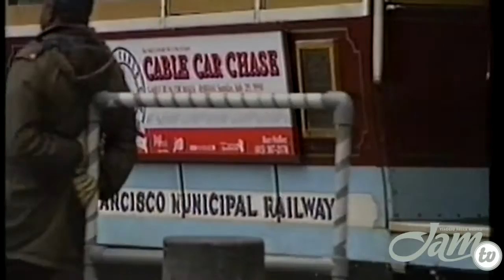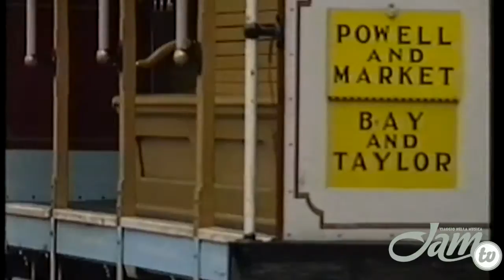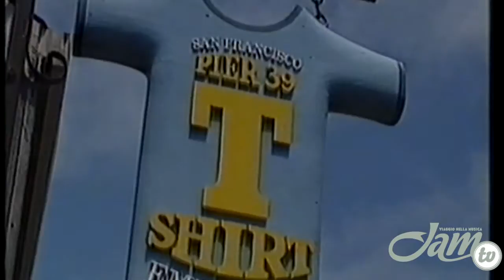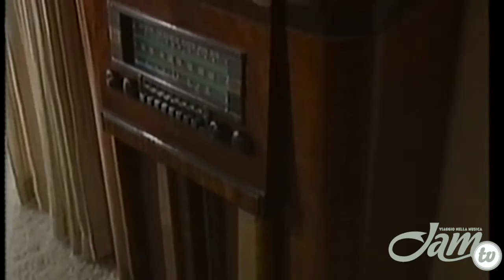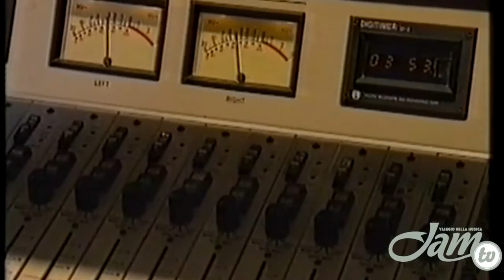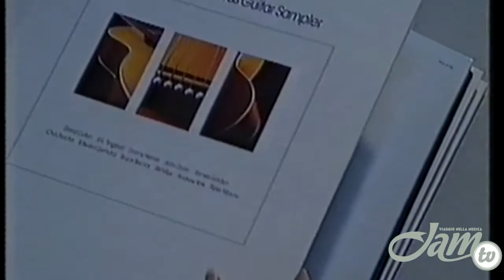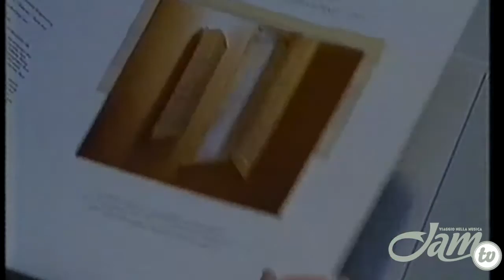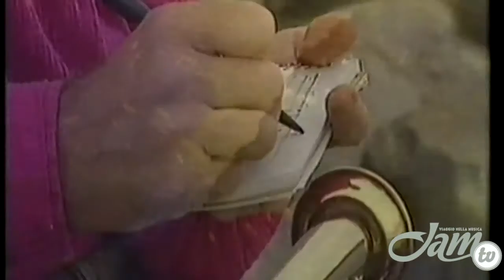Born In The U.S.A. (1990) - San Francisco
Prima puntata di Born In The U.S.A., programma del 1990 che andava in onda su Italia 1 e che Ezio Guaitamacchi fece insieme ad Enzo Gentile. E' lo stesso Ezio Guaitamacchi che ci spiega questo primo di sei viaggi nelle città degli Stati Uniti. La prima puntata è dedicata a San Francisco.